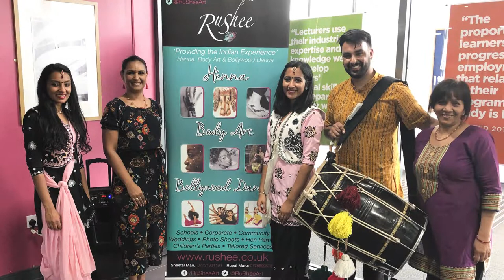Diversity & Culture Day 2019 with RuShee